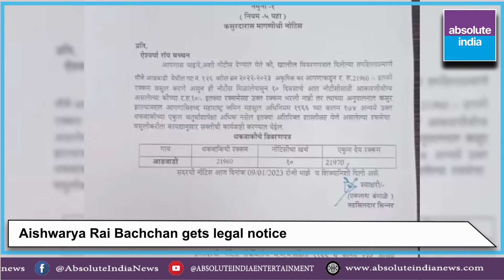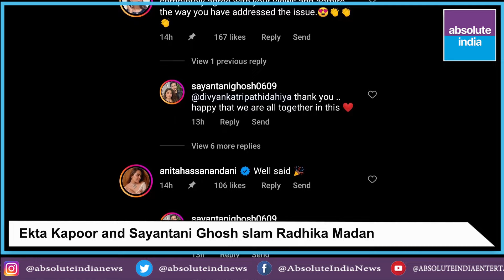Absolute Reel of the week | Ekta Kapoor & Sayantani Ghosh slams Radhika Madan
GET EXCLUSIVE AND AUTHENTIC BOLLYWOOD NEWS AND GOSSIPS ONLY ON ABSOLUTE INDIA